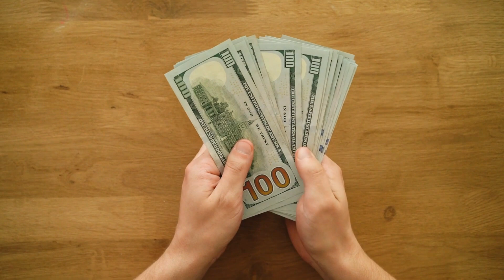Mannara Chopra Lifestyle 2023, Income, House, Boyfriend, Cars, Bigg Boss 17,Family& NetWorth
Mannara Chopra Lifestyle 2023, Income, House, Boyfriend, Cars, Bigg Boss 17, Family & Net Worth